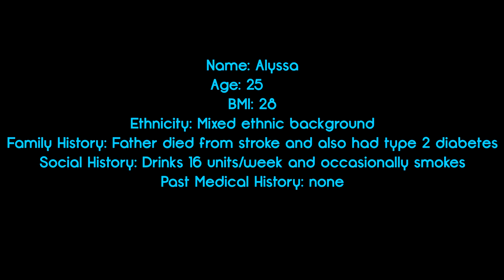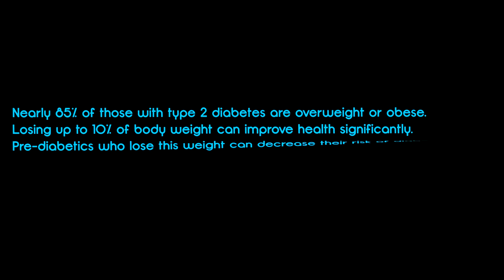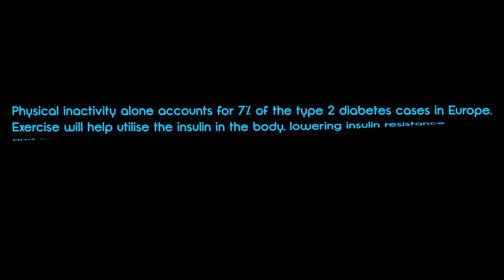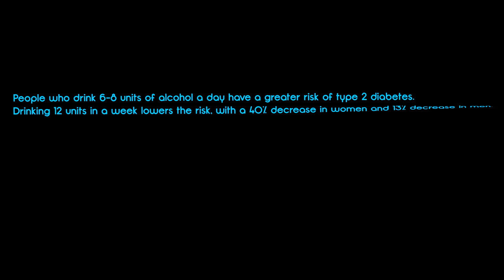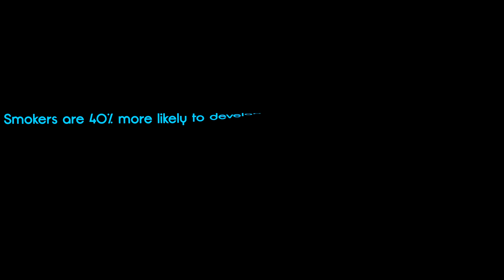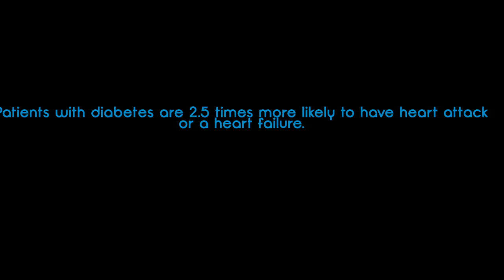Diabeates Campaign Video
Facts: Nearly 85% of those with type 2 diabetes are overweight or obese. Losing up to 10% of body weight can improve health significantly. Pre-diabetics who lose this weight can decrease their risk of diabetes by 58%.

Facts: Physical inactivity alone accounts for 7% of the type 2 diabetes cases in Europe. Exercise will help utilise the insulin in the body, lowering insulin resistance and subsequently decreasing the risk of type 2 diabetes

Facts: Smoking can increase your risk of type 2 diabetes up to 40%.

Patients with diabetes are 2.5 times more likely to have heart failure or a heart attack. The chance of a stroke occurring also doubles.
More than 25% of patients with type 2 diabetes will have some form of Diabetic retinopathy (Damage to eyesight)
Kidney transplants and dialysis is 5 times more likely in patients with diabetes
In 2018, 8793 amputations occurred due to diabetes